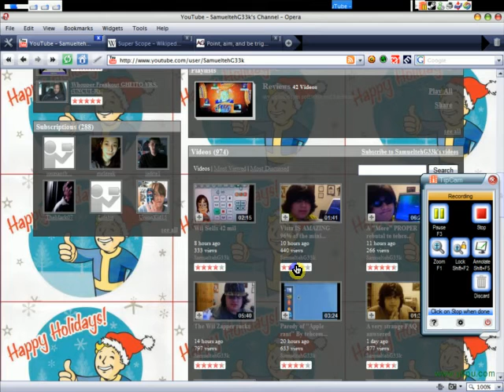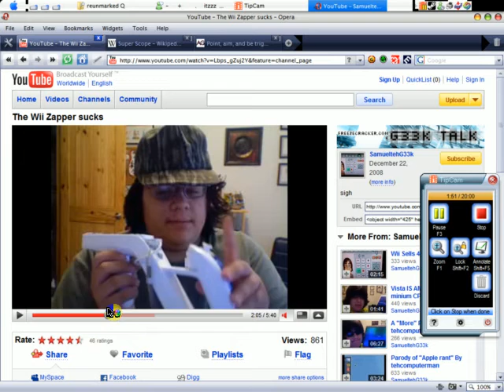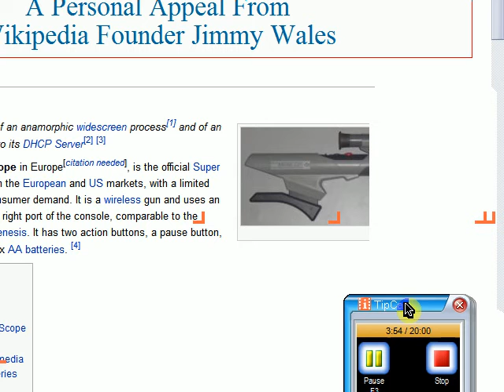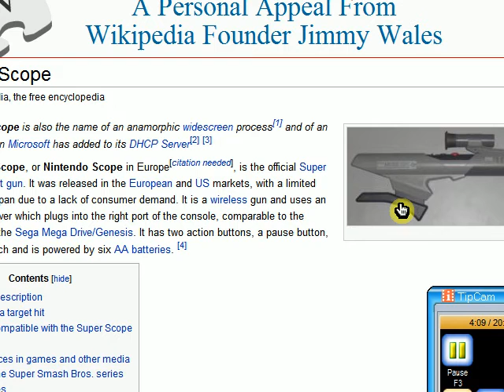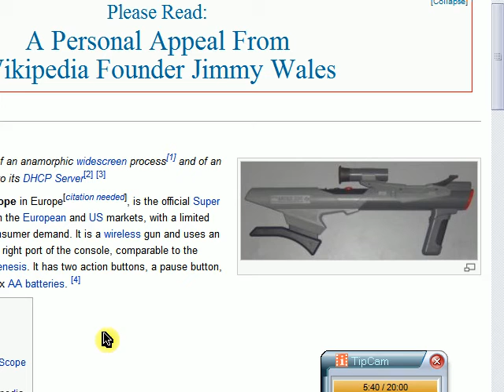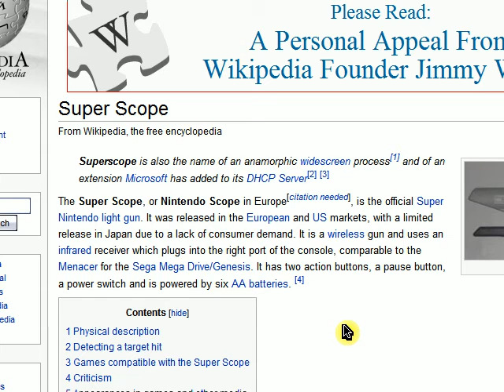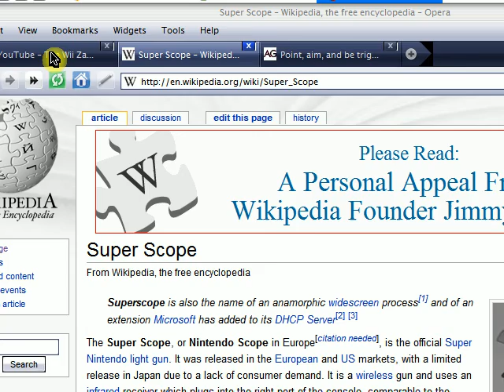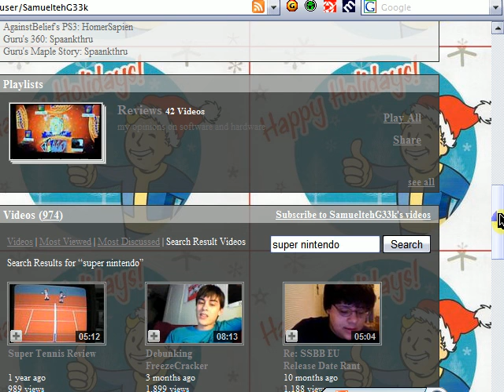response to samuel